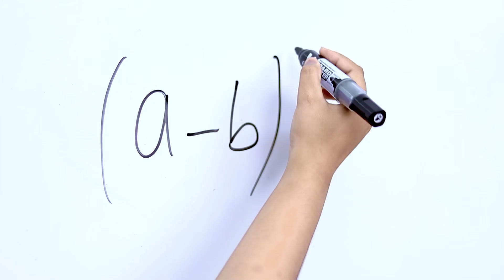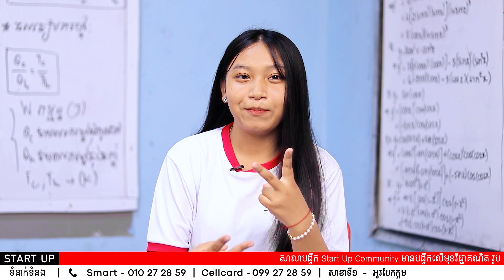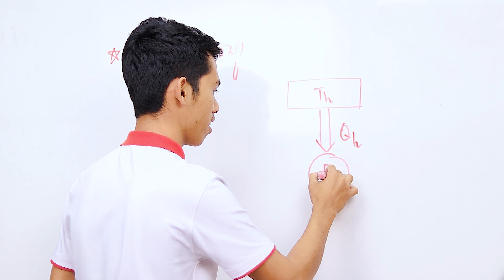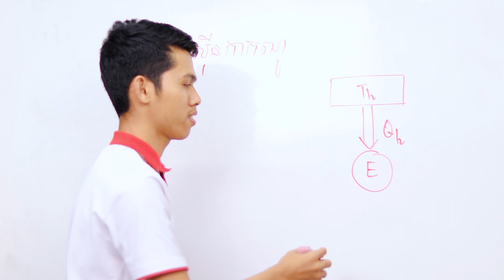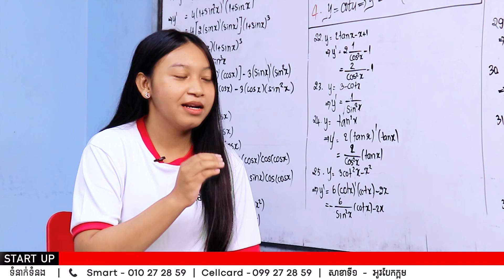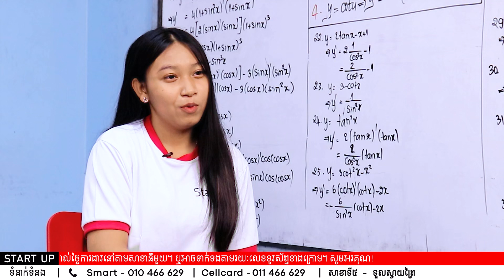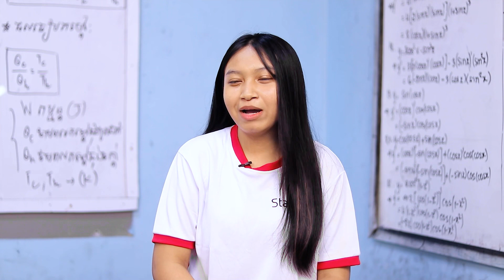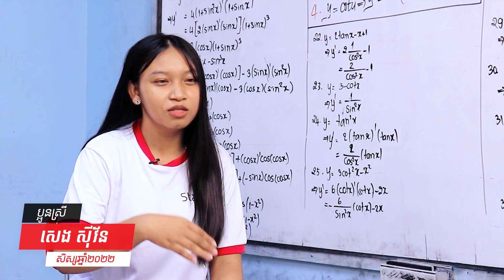ជូតទឹកភ្នែក រួចបន្តដំណើរសិក្សាទៅមុខទៀត!!!💪💪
ជូតទឹកភ្នែក រួចបន្តដំណើរសិក្សាទៅមុខទៀត!!!💪💪 នេះជាប្រវត្តិពិតៗរបស់ប្អូនស្រី សេង ស៊ីវ័ន លើវិថីសិក្សារបស់ខ្លួន😊😊